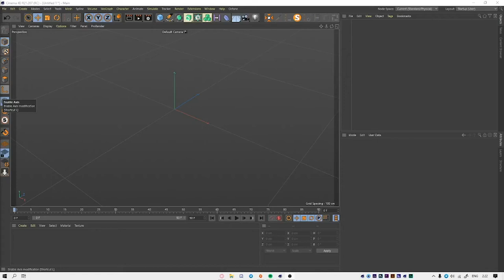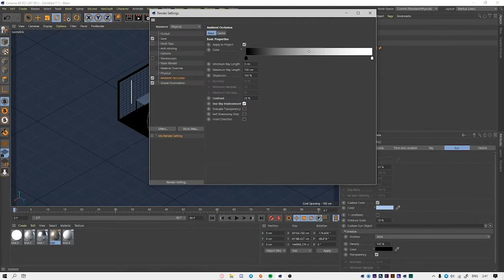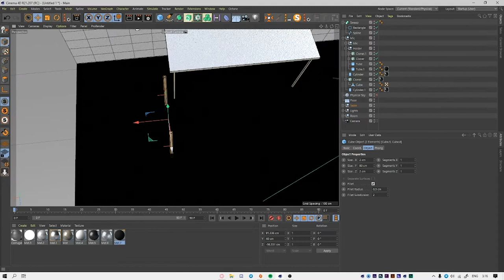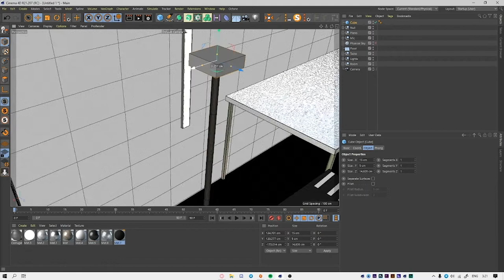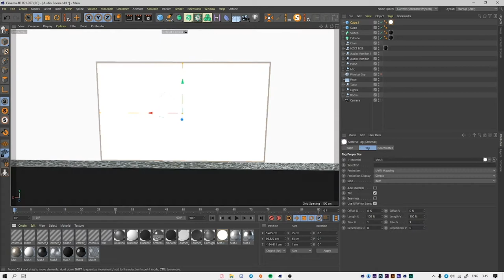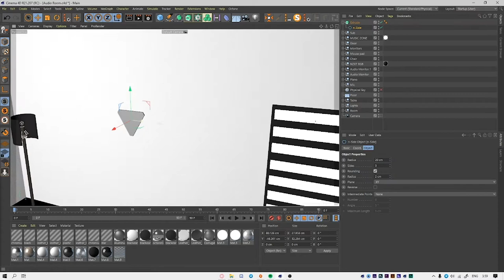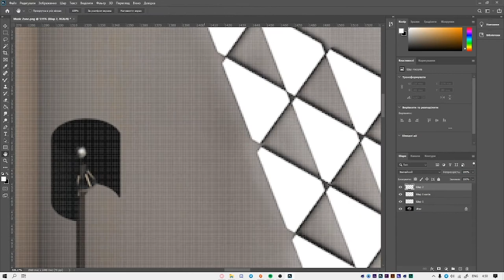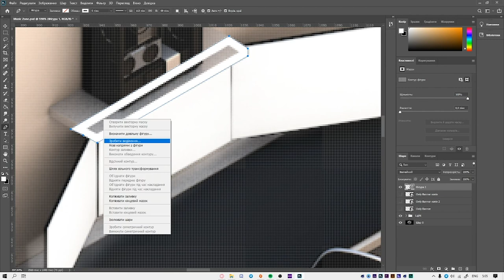Isometric room (Music Zone) - Speedpaint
Isometric room speedpaint.